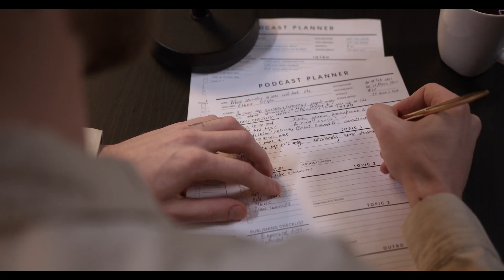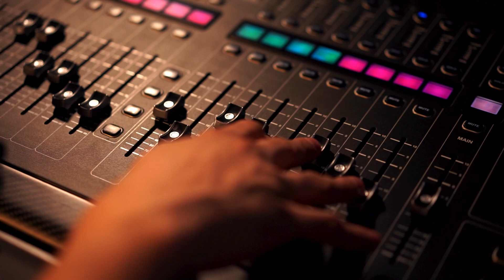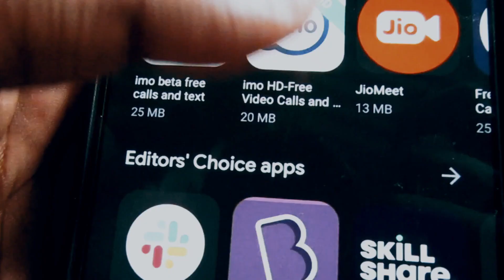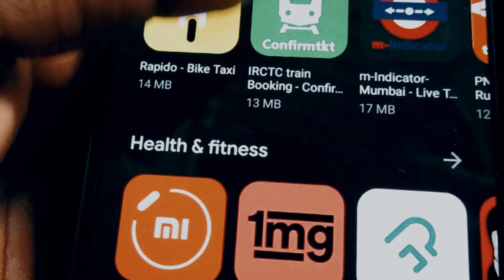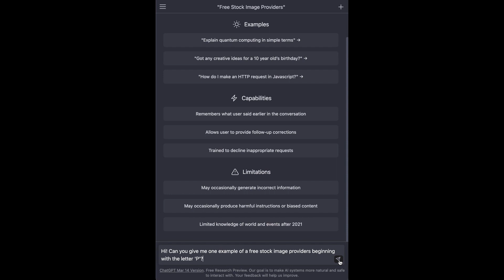کسب درامد دلاری با هوش مصنوعی :با هوش مصنوعی ثروتمند شوید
کسب درامد دلاری با هوش مصنوعی

می‌توانید با استفاده از هوش مصنوعی درآمد کسب کنید. برای کسب درآمد از هوش مصنوعی، روش‌های مختلفی وجود دارد. برخی از روش‌های پرکاربرد عبارتند از:

1. تولید محتوا به کمک هوش مصنوعی: الگوریتم‌های یادگیری ماشین و هوش مصنوعی برای تولید محتوا به کار گرفته می‌شوند. برای مثال، با استفاده از ChatGPT و DALL-E، می‌توانید تصاویر و متن‌های خلاقانه و جذاب تولید کنید¹.

@InfoShow TV